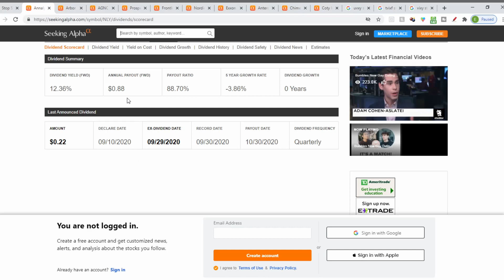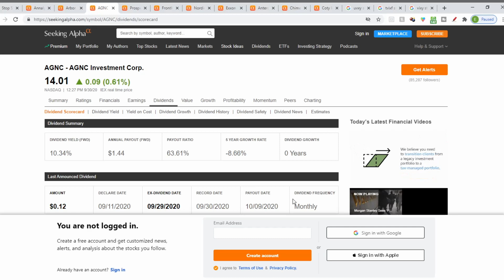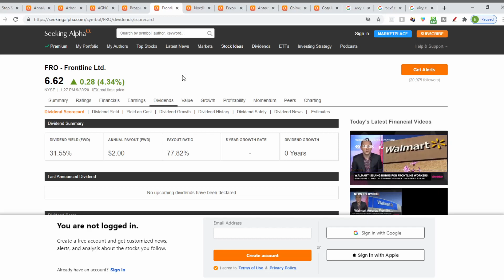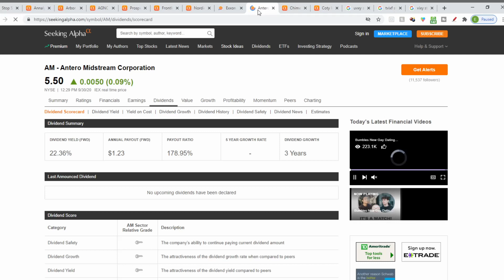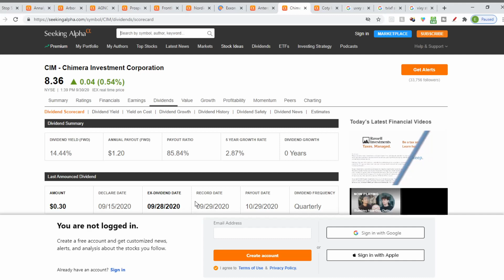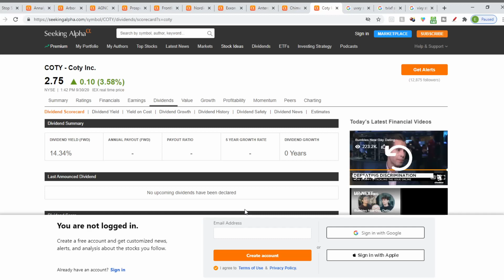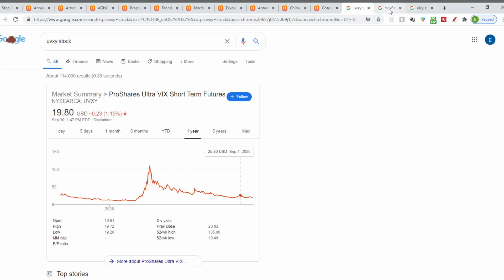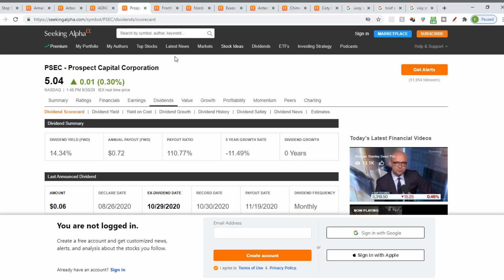How You Earn 10% Or More On Your Money. Stock Market Money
How You Earn 10% Or More On Your Money. Stock Market Dividend Money. Make Money Work For You. Free Stock at Robinhood

💥Tradingview to help study stock markets, crypto markets and more.
💥Etrade Brokerage Account. Buy, Sell, Stocks. Extended Hours trading and retirements account. No Commission trades

❤️️Tifosi Optics Sunglasses for Running, Cycling, Walking, Golfing, Gaming, Swimming and just plain cool at the right price. Even Customize Your Sunglasses. For Men and Women

💥Robinhood - Your free stock is waiting for you! Join Robinhood and we’ll both get a stock like Apple, Ford, or Facebook for free.

💥Webull - Free Stock when using the link here to open an account.  When you make $100 deposit or more. If you want to trade, why not trade commission-free on Webull. Check their free charting tools and market data, Use my link and receive a free stock worth $2.50 - $250.

💥​​​​​​​Wealthfront helps credit investing strategies along with debit/credit. Up to $5,000 has a 0% management fee

🔥BEST TOOH TO GROW A YOUTUBE CHANNEL. Creating content or youtube channel, get your free Tubebuddy tools